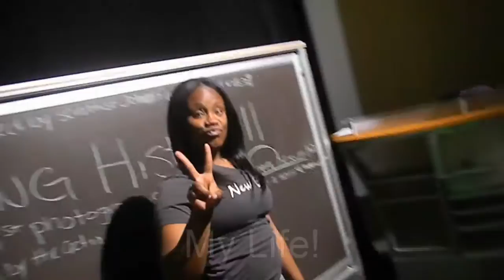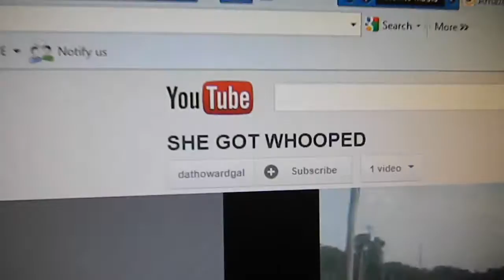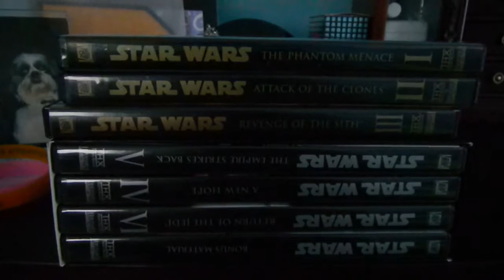ATTACKED BY DARTH VADER!!!?(Day45 7-16-12)